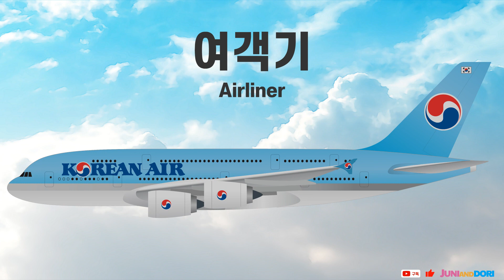항공기의 종류 / Type of Aircraft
우리 하늘을 날아다니는 비행기는 우리 손으로 만들어야 한다는 생각이
이제는 세계로도 나아가 수출 1호 훈련기 KT-1 웅비를 시작으로
한국형 전투기 KFX 개발도 진행되고 있습니다.

복엽기  Biplane
경비행기 Light aircraft
여객기  Airliner (Airbus, Boeing)
비즈니스 제트기 Business jet
화물기 Cargo aircraft(Antonov An-225)
전투기 Fighter aircraft(KF-X)
비행선 Airship
글라이더 Glider
농약 살포 비행기 Crop duster
수상기 Float seaplane
소방 비행기 Aerial firefighting
프롭기 Propeller Aircraft